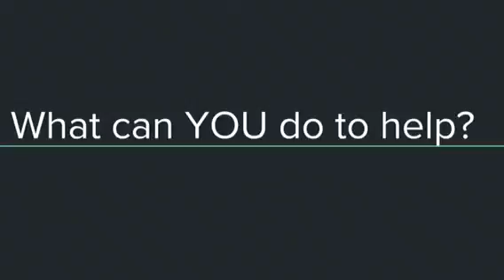POP2 Public Service Announcement - Sonia, Sander, Vanshika